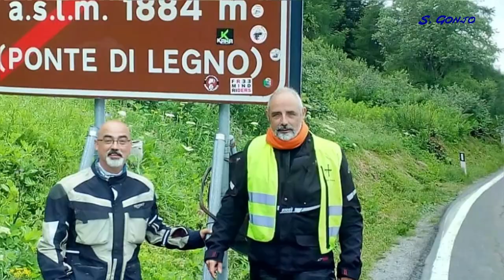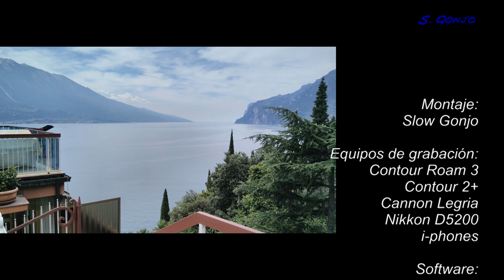Alpes 2017 capítulo 6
Primer contacto importante con Italia, Y llegada a Mestre (Venecia), donde recogeríamos a la tercera motera para continuar viaje y regresar a casa. Todavía volveriamos a rodar brevemente por Suiza.